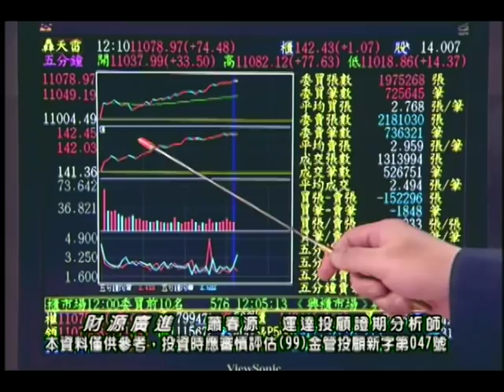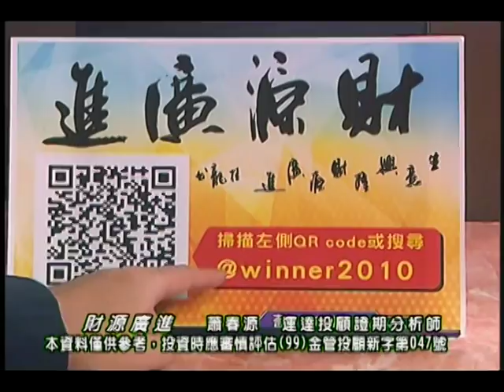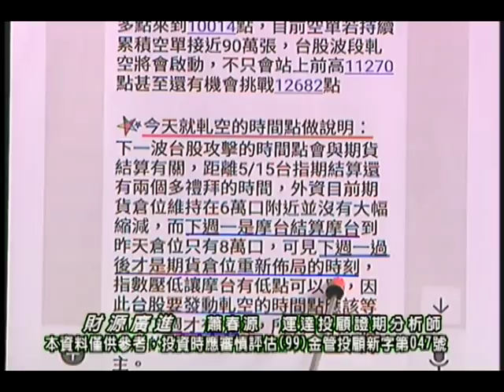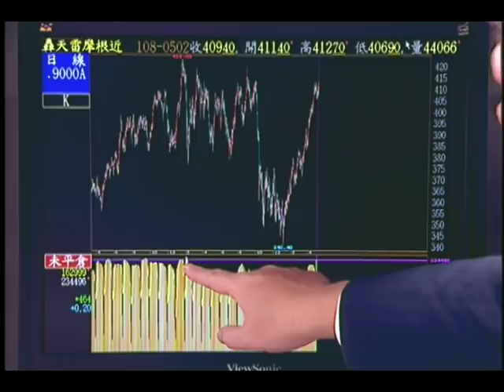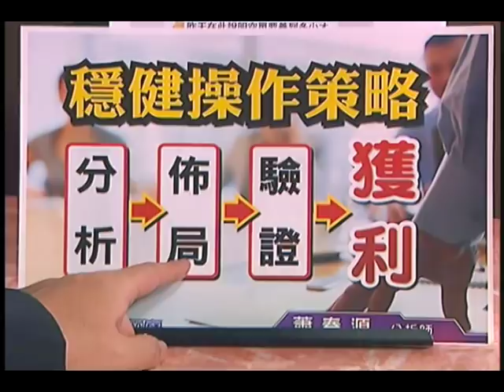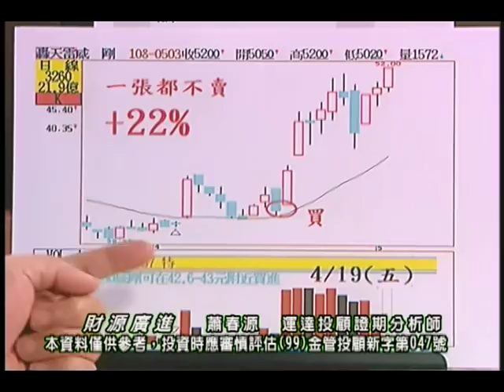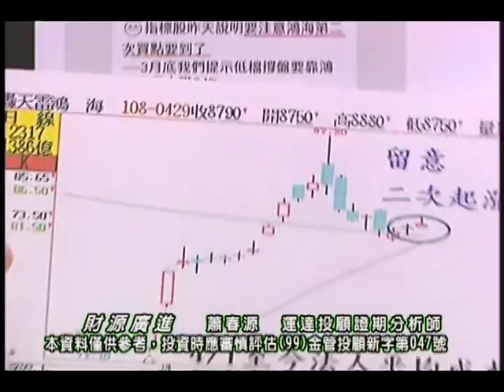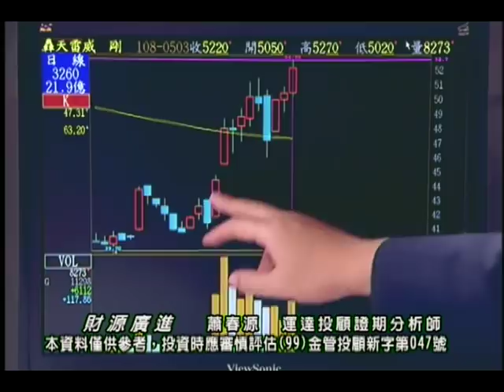20190503 蕭春源 財源廣進